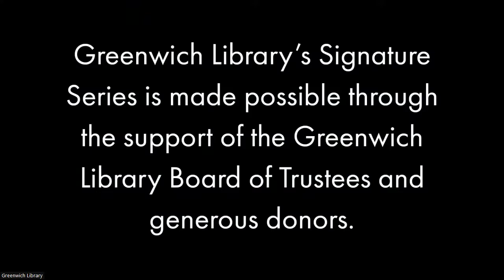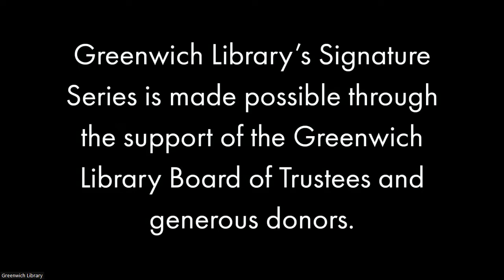Signature Series: American Art at Auction with Christie's John Hays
John Hays, Deputy Chairman of Christie's has a conversation with Page Knox about the current state of American Art at Auction. Some of the most significant changes in the art world over the past few decades have occurred in the field of American art and visual culture.  Once more focused on ideas of Euro-American exceptionalism and artistic styles, today the interest and appreciation of American art have been transformed in terms of its definition and interpretation. Clearly visible in academia and museums across the country, a similar evolution is occurring in the auction house world.

About the Signature Series:
Greenwich Library's Signature Series offers dynamic, exceptional public programming that engages the Greenwich community and region, featuring nationally recognized experts for timely analysis and conversations that promote an exchange of ideas. This series is made possible through the support of the Greenwich Library Board of Trustees and contributions from generous donors.

Greenwich Library:
101 West Putnam Avenue